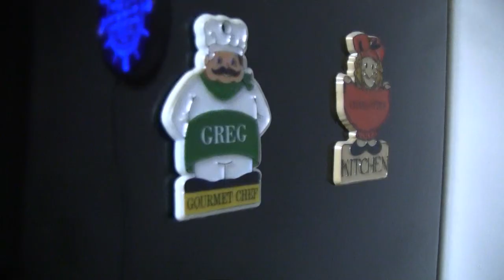Beer Review # 3207 Great Raft Brewing Grace And Grit Double IPA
Great Raft Brewing Grace And Grit Double IPA
my other Youtube channel - mrgregpuckett
BEER SCALE
1=UNDRINKABLE
2=Nasty=F
3=Poor=D
4=Average=C
5=80-84=B-
6=85=B
7=86-89=B+
8=90-94=A-
9=95-99=A
10=100=A+
CHEERS!